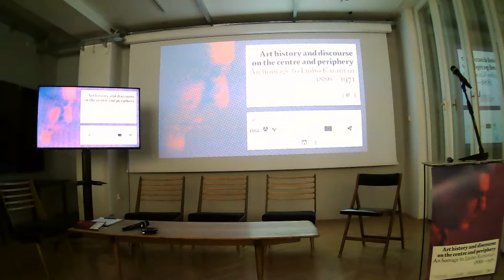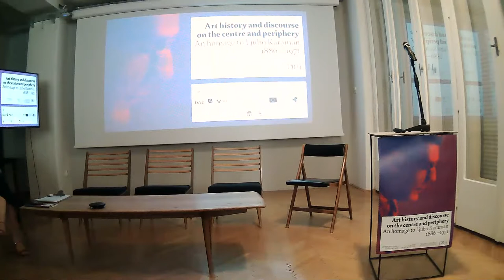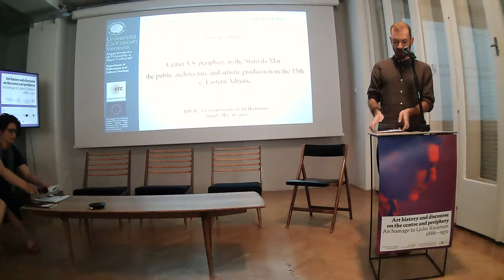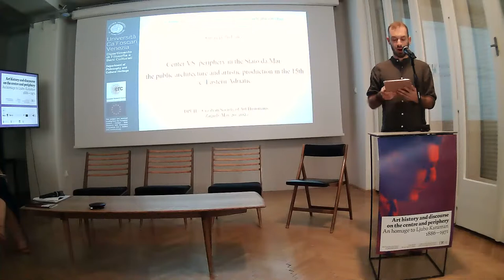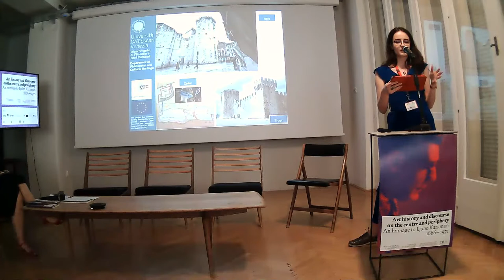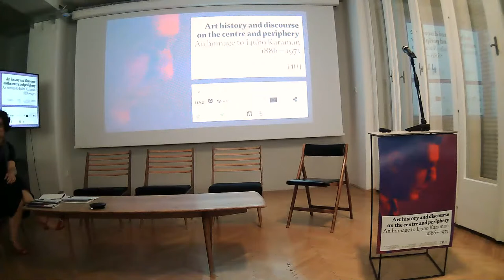#05 Art history and discourse on the centre and periphery — An homage to Ljubo Karaman (1886–1971)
INTERNATIONAL CONFERENCE / Croatian art historians Art history and discourse on the centre and periphery — An homage to Ljubo Karaman (1886 – 1971)
Zagreb, Croatia, 19–21 May 2022
HOST: Croatian Society of Art Historians (DPUH)
VENUE: Trg Bana Jelačića 3/1, Zagreb (DAZ, UHA)
moderator: Jasenka Gudelj
- Giuseppe Andolina:
Center vs periphery in the Stato da Mar: the public architecture and artistic production in the 15th century Eastern Adriatic
- Karla Papeš: What is the centre for the circulation of early modern fortification knowledge?
- Laris Borić: The applicability and the transformative nature of Karaman’s notions of peripheral/provincial in Dalmatian Cinquecento
- Petar Strunje: Interpreting mosque to church conversion in Dalmatia
Discussion